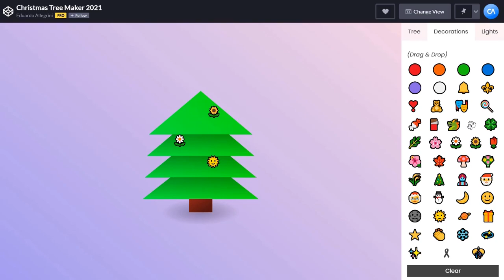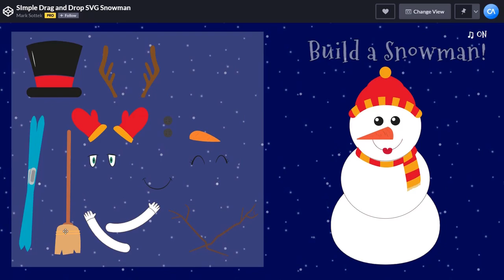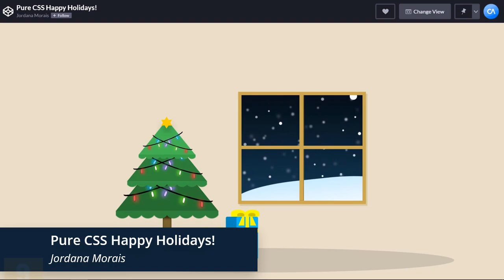10 Christmas Designs To Inspire You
Pure CSS Happy Holidays!